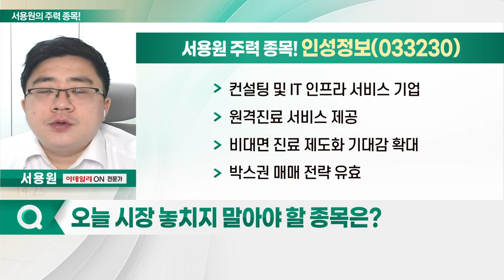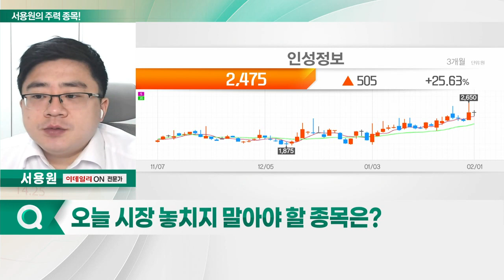YBM넷, 인성정보, 라온시큐어, 한일사료_서용원의 주력 종목 (20230202)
1. YBM넷(057030)
2. 인성정보(033230)
3. 라온시큐어(042510)
4. 한일사료(005860)

YBM넷(057030)
- 교육 콘텐츠 관련주
- 정부, 디지털 기반 교육체제 전환 추진
- 2025년 AI 디지털 교과서 도입 기대감↑
- 단기 상승 따른 매물 소화… 분할매수 전략 유효

- 컨설팅 및 IT 인프라 서비스 기업
- 원격 진료 서비스 제공
- 비대면 진료 제도화 기대감 확대
- 박스권 매매 전략 유효